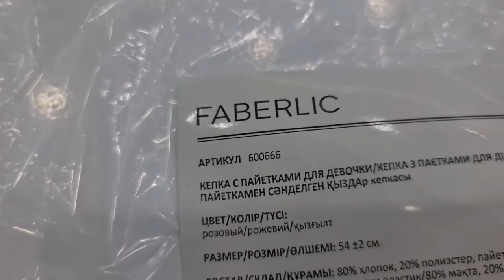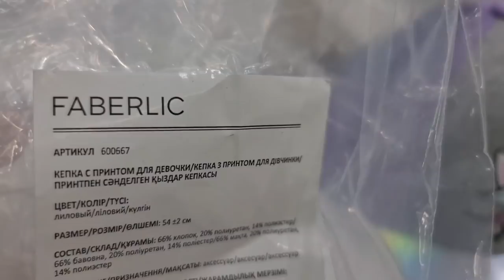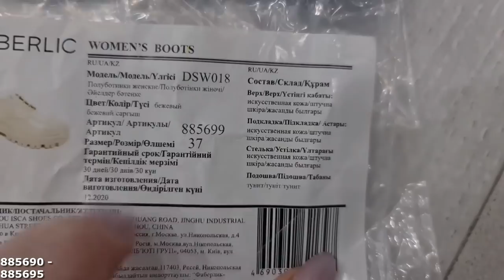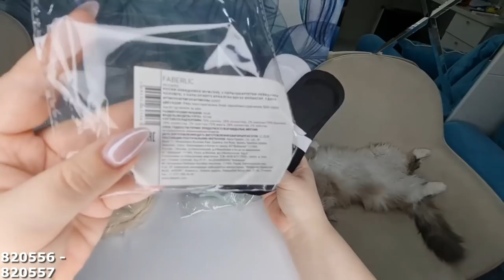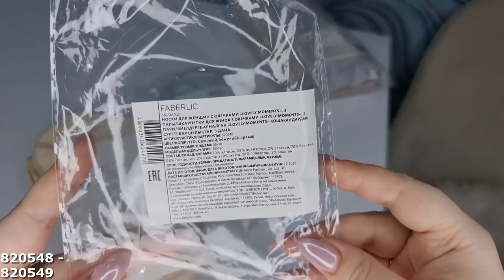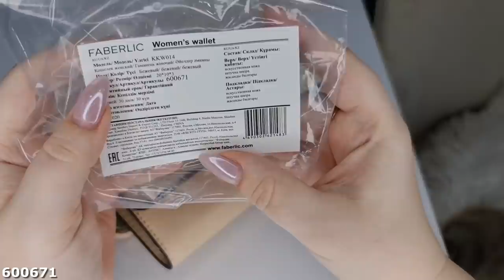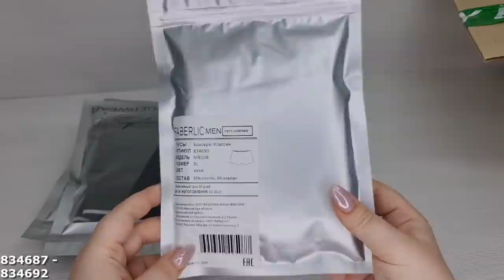ОБЗОР НОВИНОК КАТАЛОГА 6/2021 Ч2. С ПРИМЕРКОЙ ЖЕНСКОЙ ОБУВИ И МУЖСКОЙ ОДЕЖДЫ!